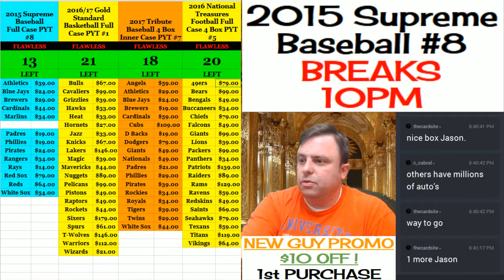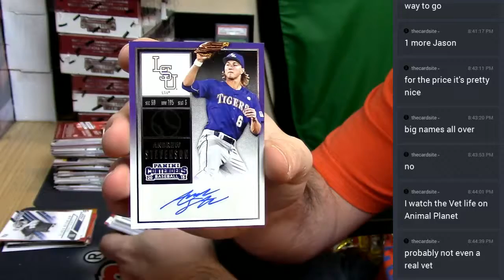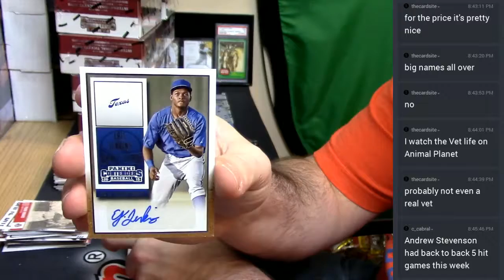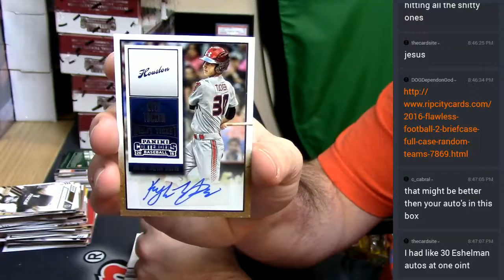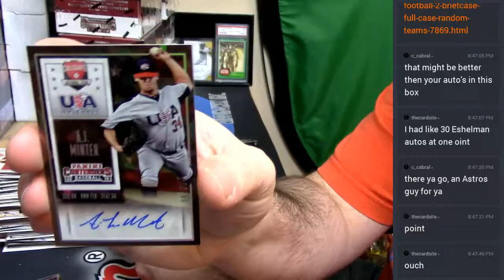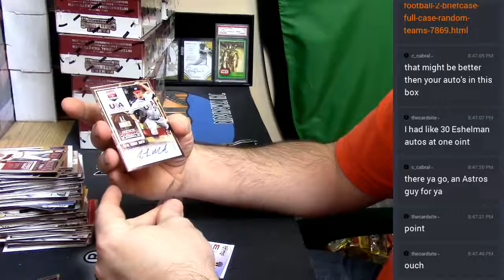2105 Contenders Baseball Personal 04222017